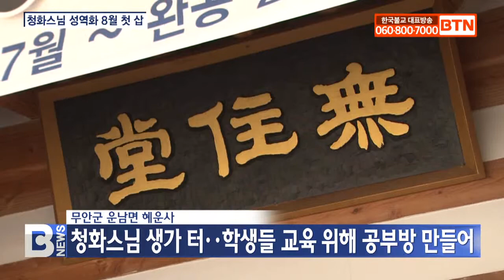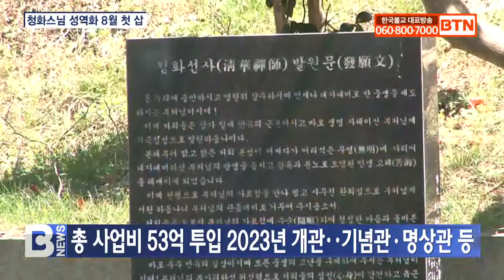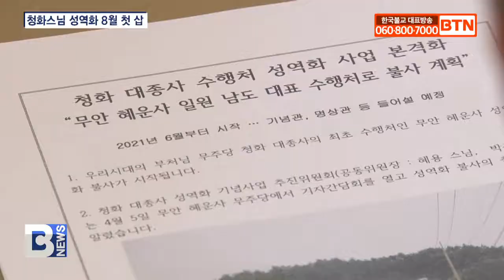[BTN뉴스] 청화스님 성역화 사업 무안서 8월 첫 삽